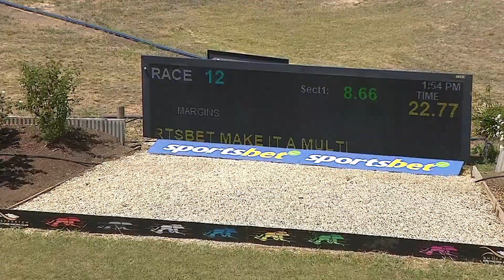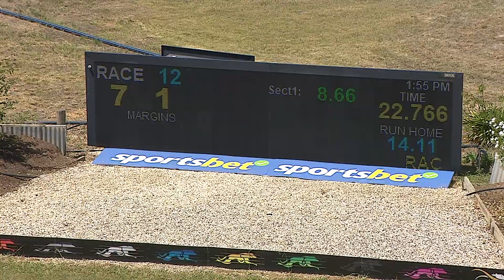SHP THU 08 FEB 24 R12